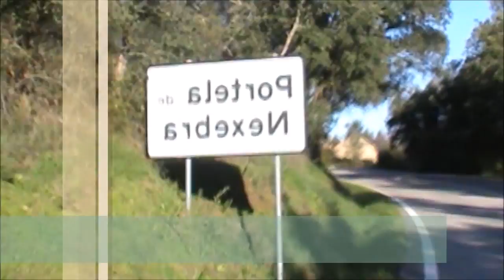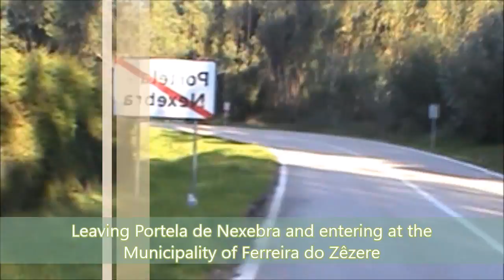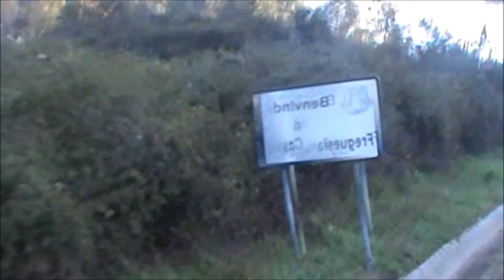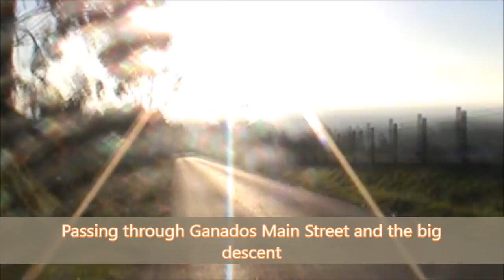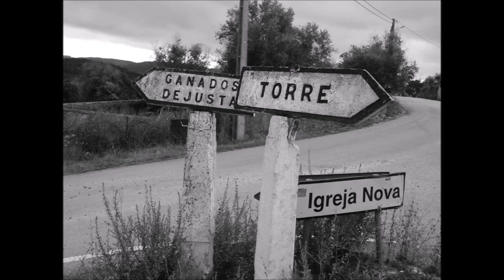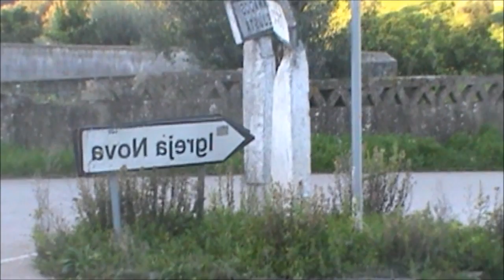Projecto teste 1 - Project test 1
PT - Teste a algumas das ferramentas de edição de video, do Movie Maker. Usando um dos meus filmes antigos, espero que gostem!

EN - Test to some of the Movie Maker's video editing tools. Using one of my old movies, hope you enjoy!